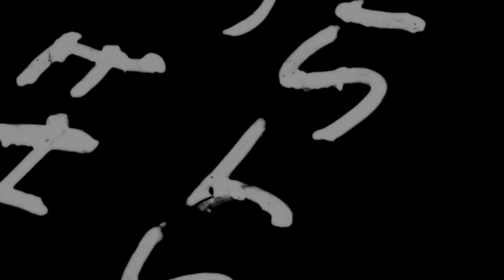Racing Stacked Cars at the Freedom Factory (I Couldn't Stop Laughing)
This was probably the funniest race you almost feel completely out of control!